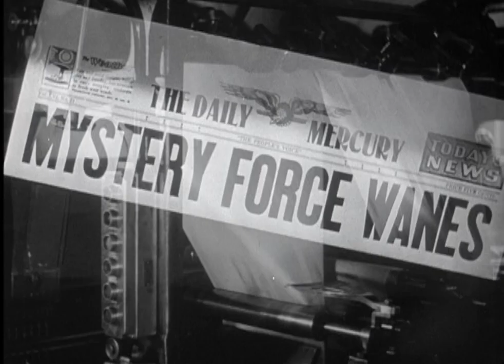Batman: The Wizard Strikes Back (RiffTrax Trailer)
Fresh off of not actually meeting Robin in the previous installment, Robin Meets the Wizard, it's only natural that the Wizard would be ready to not strike back in this episode, Batman: The Wizard Strikes Back! The series is really coming into focus now. After slicing open the Penguin with his trusty lightsaber, Batman stuffs his faithful companion Robin into the villain's guts and prays the other rebels back at Echo Base will see his bat-signal before the dynamic duo freeze to death on the ice planet's unforgiving surface. From there, Robin undertakes a solo mission to the Dagobah system to seek wisdom from the ancient swamp-dwelling mentor, Gabe. Will he get what he's after before George Lucas decides to go back and gunk up the whole thing with a bunch of digital effects nobody asked for? Did we mix up our VHS tapes again? Tune in to find out!

Yes, the madness is really starting to set in and the lines of reality are becoming hopelessly blurred in Batman: The Wizard Strikes Back!